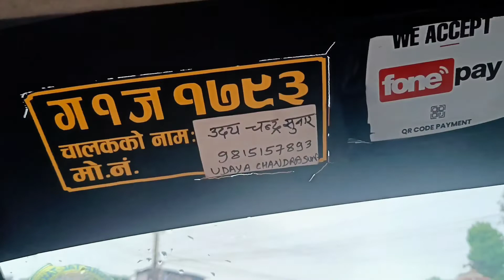Way to Sarankot Pokhara tour 2022